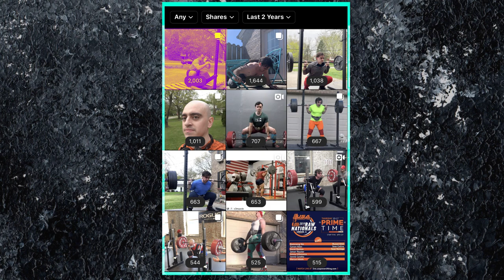The Best Belt Squat For A Home Gym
Belt Squat I Use -- Enter "Candito2020" to bring price to 179.99.
My Dip Belt